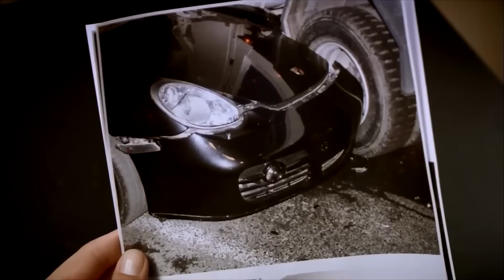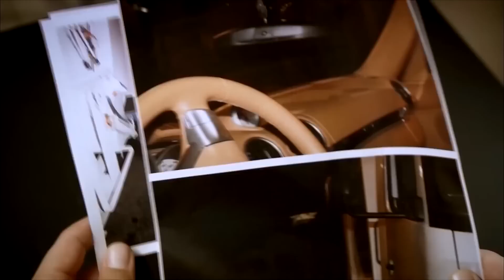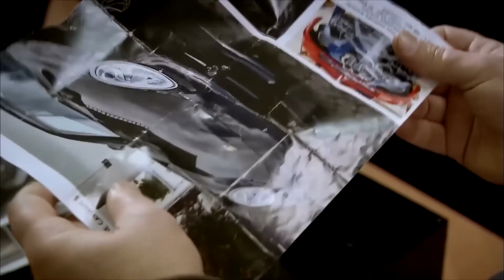Мехмет Разбивает Машину Эмира - Я назвал ее Фериха 3 Серия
Мехмет Разбивает Машину Эмира. ТЫ ЗАСЛУЖИЛ ЭТОГО
(Русский Дубляж)

"Я Назвал её Фериха" — драматический сериал  с Хазал Кая и Чагатай Улусой в главных ролях. Борьба дочери дворника Ферихи и ее матери Зехры, живущих в роскошном блоке в Этилере, со всеми неблагоприятными условиями, в которых они живут, и сплошная война существования. В то время как университет является ключевым моментом в мечтах ее матери о будущем дочери, близнец Ферихи, Мехмет - не учившийся после начальной школы, и ее отец Рыза, фаталист по натуре, не испытывают такого же волнения. В то время как Мехмет тайно завидует Ферихе, он также знает об энтузиазме своего близнеца и желании жить в помпезной квартире ”наверху”.

Актёры: Вахиде Гёрдум, Хазал Кая, Чагатай Улусой, Метин Чекмез, Джейда Атеш

ПРОИЗВОДСТВО: MEDYAPIM
РЕЖИССЕР: Барыш Йош
Продюсер: Фатих Аксой
ИСТОРИЯ-СЦЕНАРИЙ: Мелис Дживелек, Сырма Яник